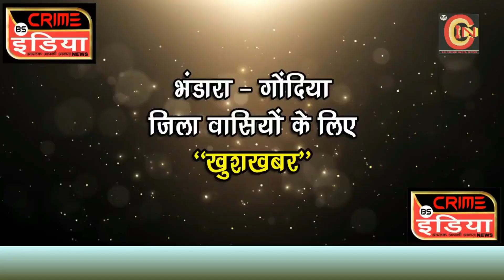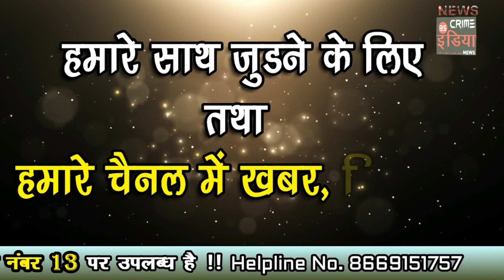गोसेखुर्द बांध के 11 दरवाजे आधे मीटर से खोले गए !!